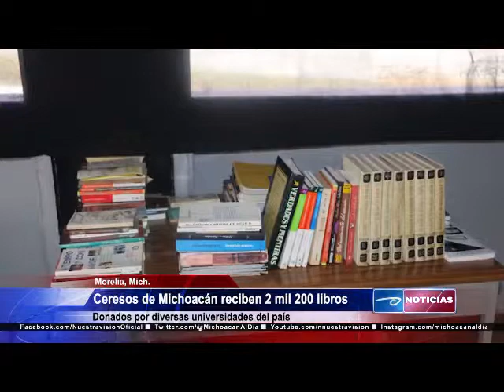Ceresos de Michoacán reciben 2 mil 200 libros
*-La Secretaría de Seguridad Pública de Michoacán recibió de distintas universidades del país la donación de más de dos mil libros y mobiliario que servirán para las bibliotecas del área femenil de los Centros de Reinserción Social y Preventivos que existen en la entidad. Se trata de libros y revistas de literatura, ciencia, sociología, filosofía, geografía, entre otros temas, que formarán parte de los acervos bibliográficos de los citados centros.